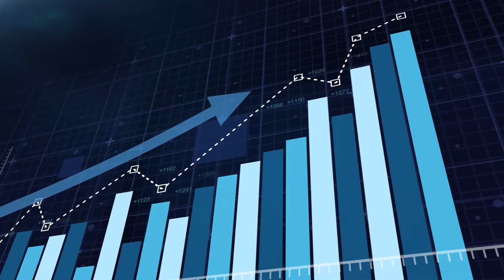Oracle@Oracle: How we transformed our Order to Revenue systems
Oracle powers its business end to end with Oracle Cloud. We call these stories Oracle@Oracle.

Manoj Varadarajan, senior vice president of Global Finance Operations, shares benefits and best practices around Oracle's revenue systems migration.